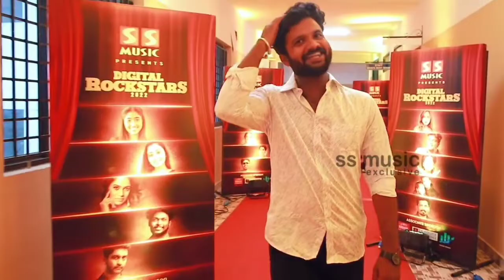ss music award congrats simply sarath and team 🤩🤩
simply sarath and team